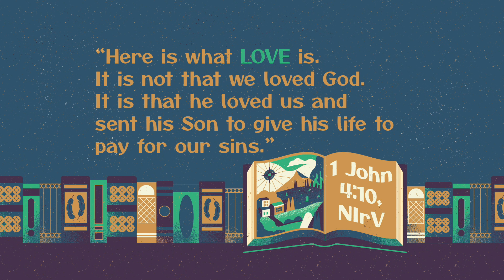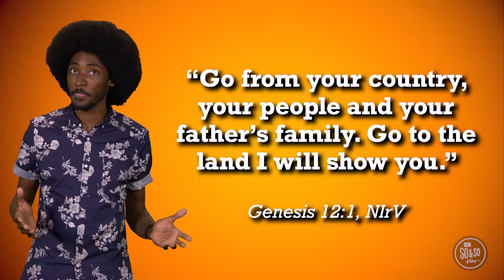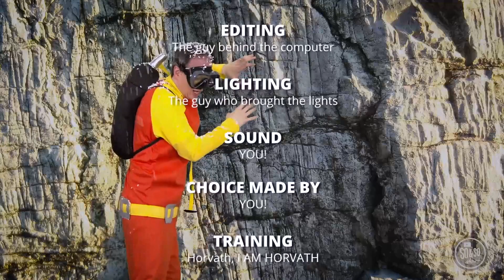LakePoint Kids - G 1-5 - August 28 2022